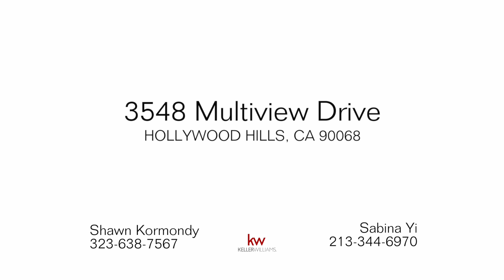3548 Multiview Drive | Hollywood Hills | Los Angeles | Shawn Kormondy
Situated along a private driveway in the prestigious Hollywood Hills sits this exquisite Mediterranean estate. Fall in love with the open floorplan and top-of-the-line finishes. Unwind in the formal living room anchored by an elegant fireplace and leads to the dining room with an enchanting balcony to relish the views. The chef's kitchen is accented by stainless steel appliances, expansive center island, tasteful dark wood cabinets. Relax in master suite with direct sight of awe-inspiring views, vast closet space with built-ins and en suite bath boasting dual sink vanity, tranquil soaker tub and hotel-like glass shower. Additional home features include en-suite bedrooms, smart home technology, security cameras, speakers, balconies, sleek hardwood floors and more. The resort style outdoor living space is ideal for entertaining featuring a shimmering pool and inviting spa overlooking the remarkable views.